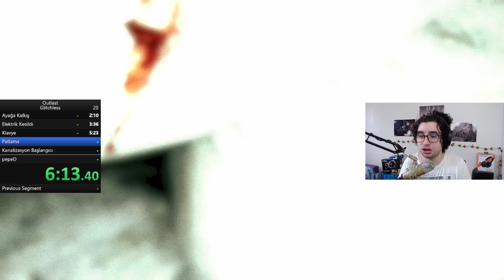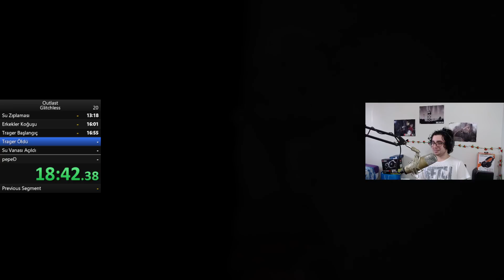SADECE WEBCAM'E BAKARAK OUTLAST SPEEDRUN YAPMA CHALLANGE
ben tayfun erkan ve bugün sizlerle birlikte sadece webcam'e bakarak outlast speedrun yapma challange yapacağız.  Çok eğlenceli video oldu! Umarım beğenirsiniz! :) INSTAGRAM